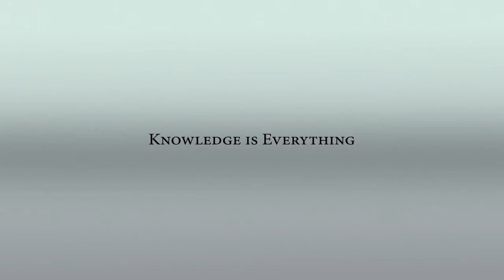Jason Chaffetz Exposed Obama Lies